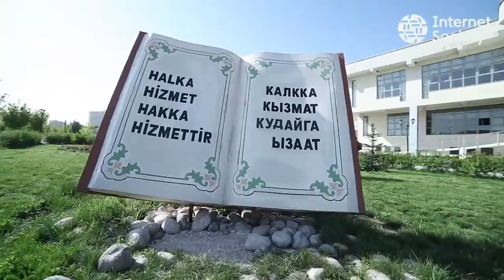Манас шорт видео